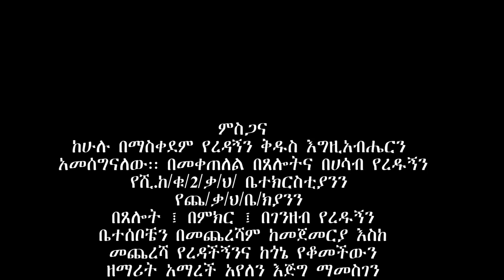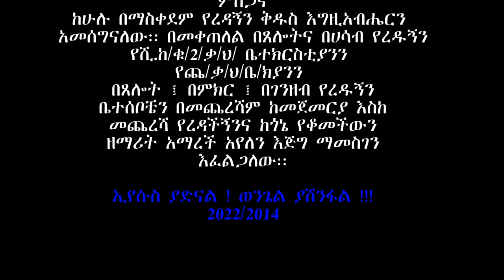Belaynesh Petros featuring Amarech Ayele: Ayen Qixensanke